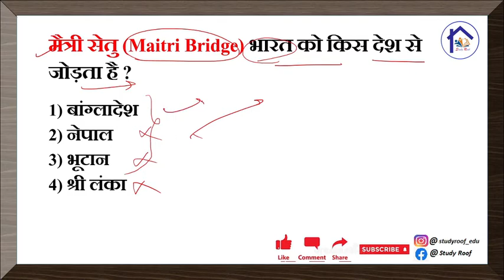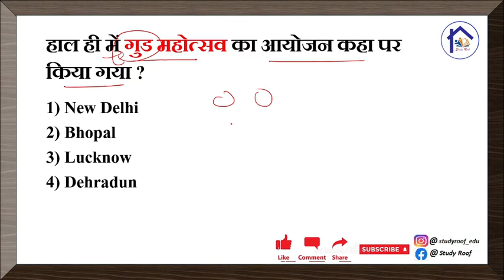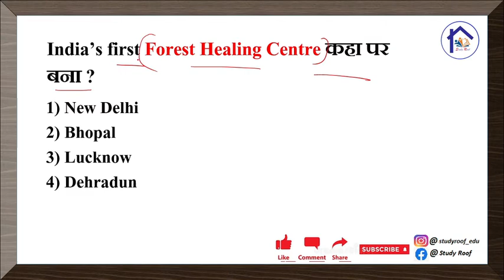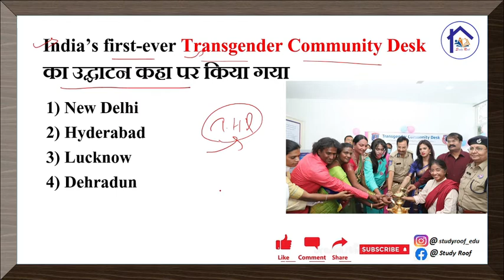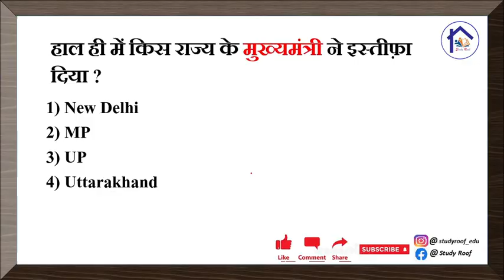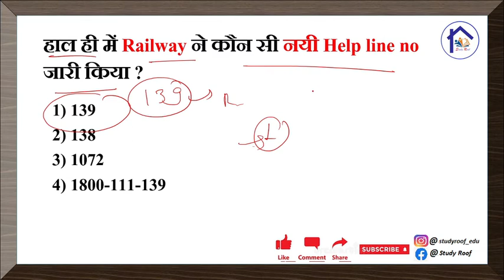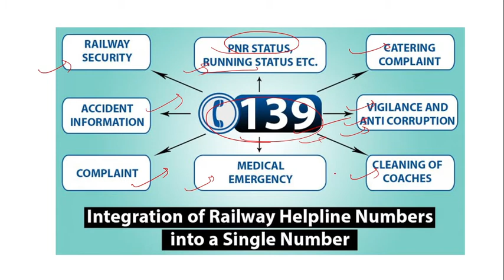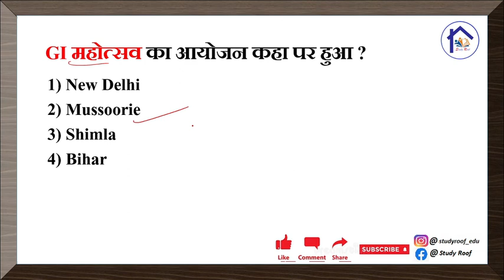Daily Current Affairs | 12 March Current affairs 2021 | Current gk, UPSC UPPCS,SSC, UPSI,CGL,CHSL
For join whatsapp group message on 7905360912

ctet
uptet
htet
bdo
upsi
bihar si
delhi constable
delhi si
पर्यावरण
paryavar
environment
child development